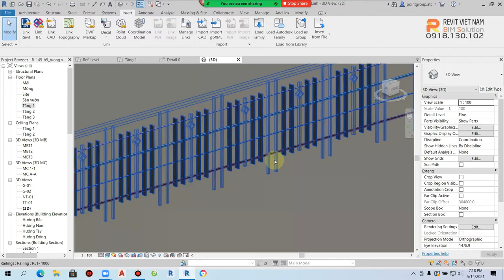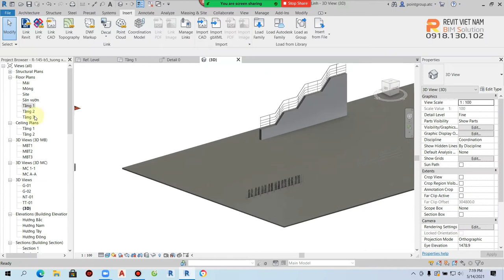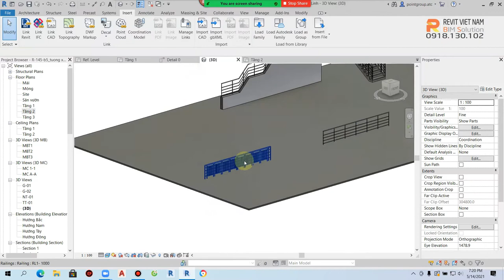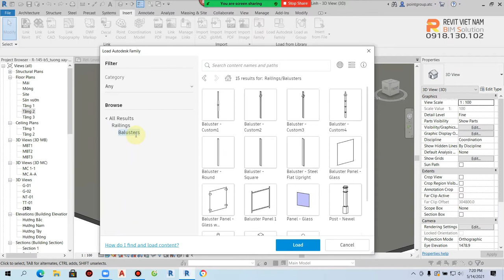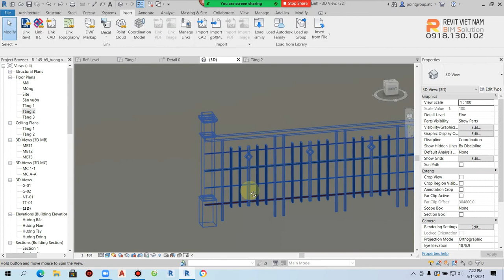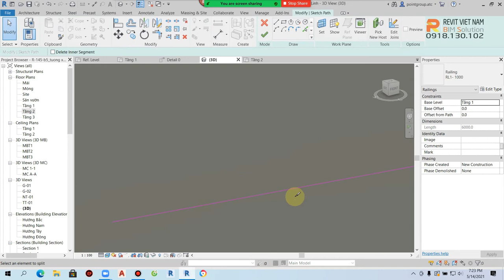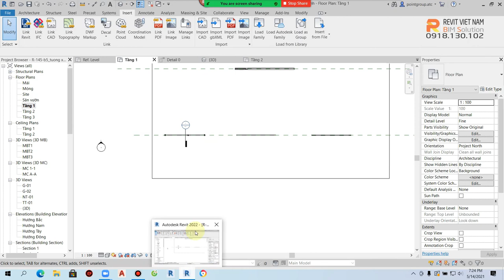5.6. Hiệu chỉnh lan can cho công trình - P3